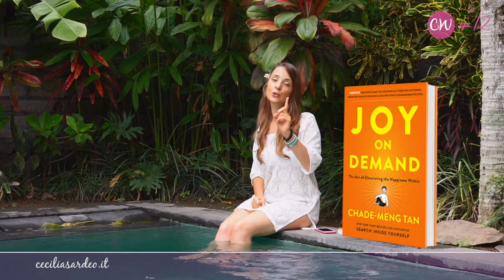La soluzione a (quasi) tutti i tuoi problemi in un minuto.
La soluzione a quasi tutti i tuoi i tuoi problemi, secondo uno dei massimi esperti in Italia in settore sta in questo aspetto capace di fare tutta la differenza.

E per me, c'è stata una pratica attraverso cui ho imparato l'arte della Presenza, regalandomi più energia, chiarezza e pazienza ogni giorno.

Si chiama MEDITAZIONE, e se stai già pensando che non fa per te, perché ti mancano tempo e pazienza, FERMATI subito!

Basta un minuto al giorno! E puoi farla ovunque tu sia (anche mentre stai guidando, senza chiudere gli occhi :)

Sì, questa è una forma di meditazione come non l'hai mai provata prima :)

Quando hai finito di provare l'esercizio fammi sapere come ti senti :)

Perché la parte più bella è sempre quella che comincia qui, nello spazio dedicato ai commenti.

PS. Non dimenticare...

TU sei importante, e così tutte le idee che vuoi realizzare. Ma per riuscirci, è essenziale rallentare.

Non si tratta di fare di più...ma di fare quello meno e meglio ogni giorno...per poter fare la differenza nella tua vita e in quella di chi ami.